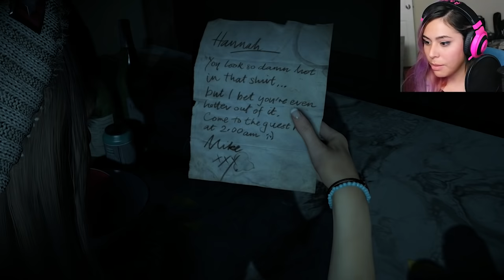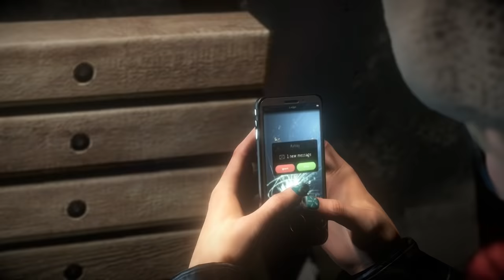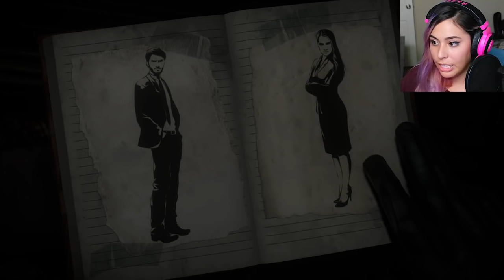A NASTY PRANK - Until Dawn Ep 1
Starting Until Dawn per request by you guys!  Join me in an intense journey as I try to keep everyone alive! If you enjoy this series please let me know by leaving a LIKE!!

Follow Cupquake!